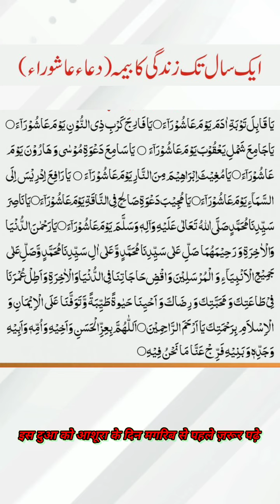आशूरा के दिन इस दुआ को ज़रूर पढ़े / मगरिब से पहले पहले / एक साल तक जान की हिफाज़त हो गी इंशाअल्लाह